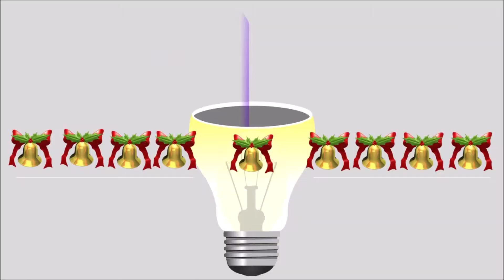Silk thread designer two layer pyramid antique earring latest and stylish trend SSC Arts 621